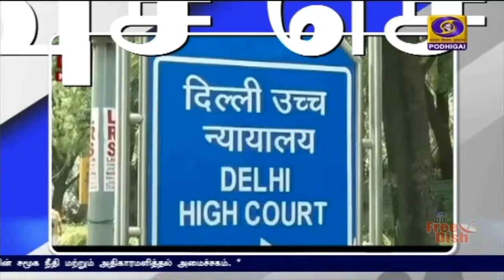பொதிகை இரவு 7.00 மணி விரைவுச் செய்திகள் [17.10.2020]PodhigaiTamilNews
பொதிகை பிற்பகல் 2.00 மணி  விரைவுச் செய்திகள் [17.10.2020]